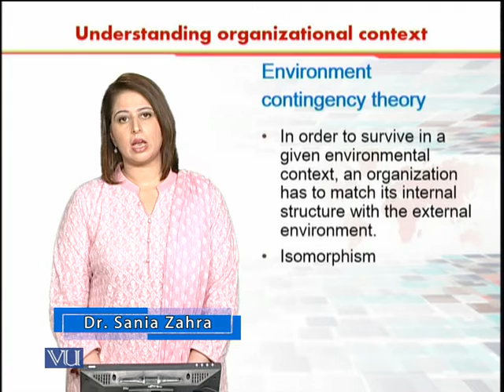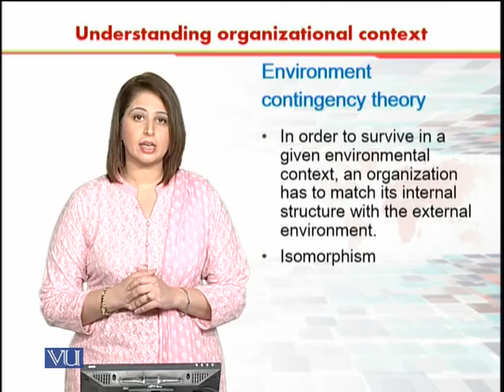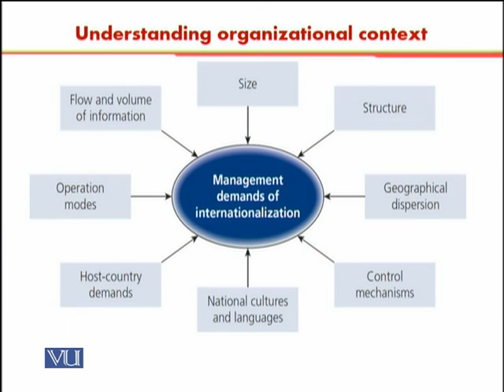Understanding the Organizational Context | International Human Resource Management | HRM630_Topic008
Topic008 - Understanding the Organizational Context,
By Dr. Sania Zahra